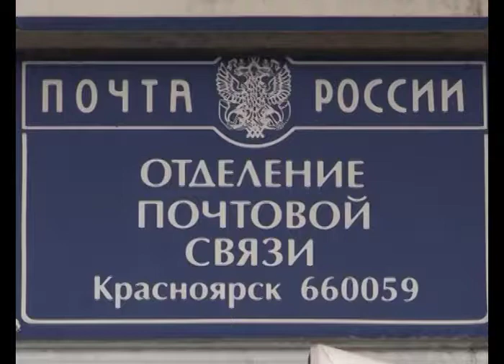Вещи из бабушкиного гардероба, которые снова в тренде